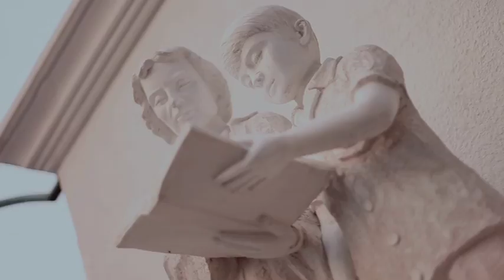Kita Kits sa ZOBEL 2011 TEASER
see you at the De La Salle Santiago Zobel School Alumni Homecoming this coming Dec. 10, 2011 at the DLSZ Sports Pavillon! Kita Kits! Video by Digitank Studios.